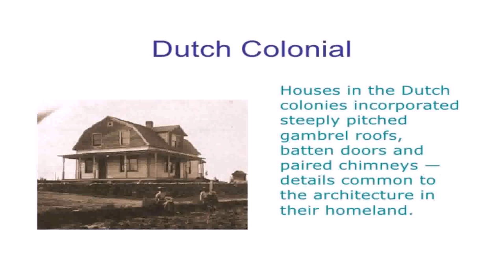Dutch Colonial Style House History (see description) (see description)